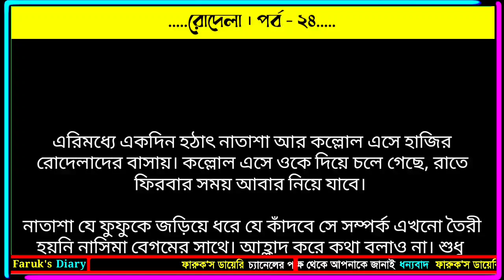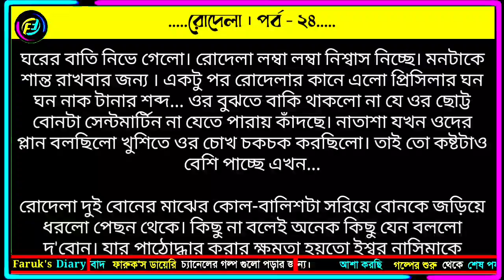রোদেলা | পর্ব - ২৪ | মাহবুবা মিতু | ভালোবাসার রোমান্টিক গল্প | Faruks Diary